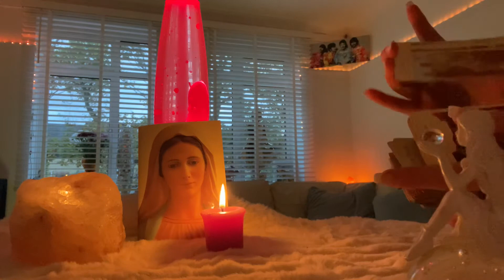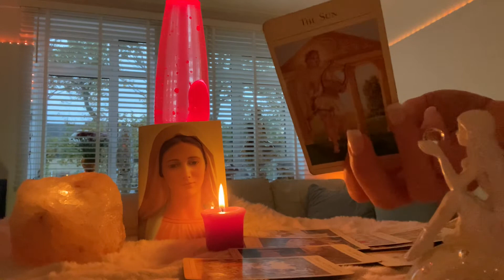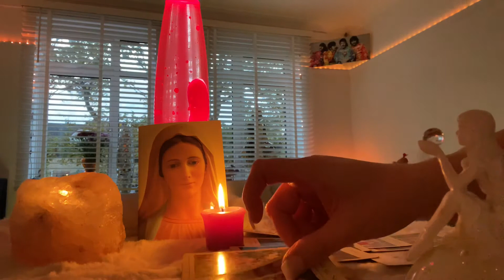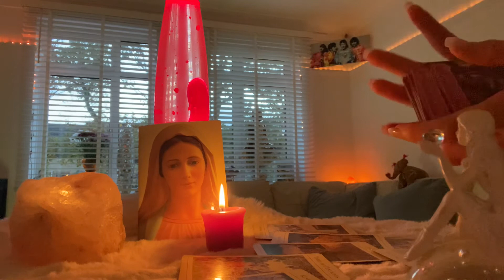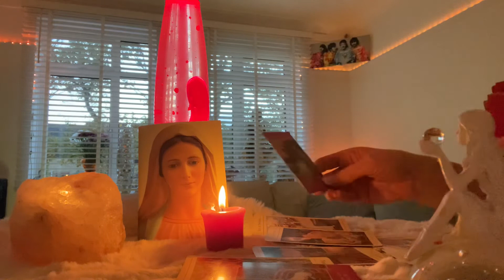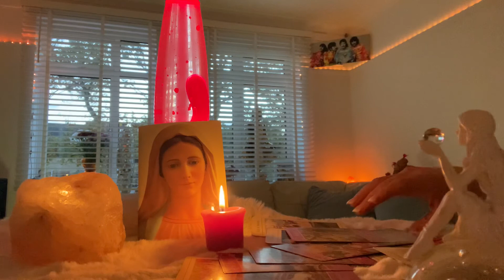Leo 22-28 November Weekly ❤️ Free yourself this is worth waiting for ❤️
Leo weekly November❤️ The time isn’t quite right yet❤️